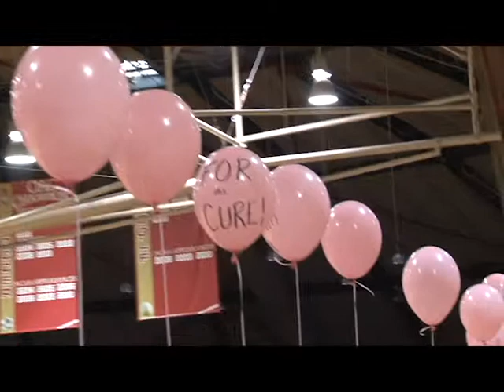Otterbein vs Baldwin Wallace Women's Basketball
Saturday, January, 26, 2013
Location: Rike Center at Otterbein University
Final Score:  Otterbe: 77, Baldwin Wallace  48